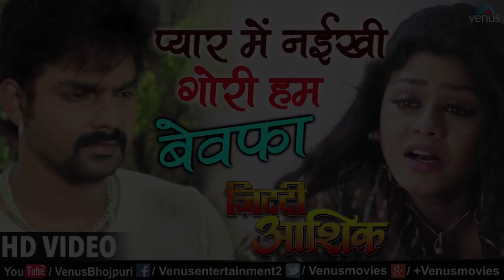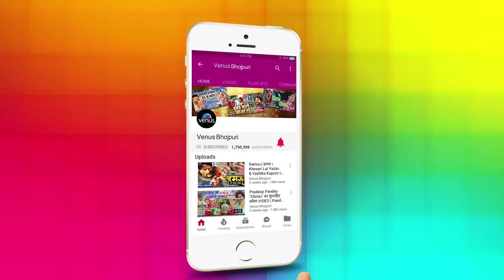Duniya Mein nkhe tohara Siva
Kehu Duniya Mein nkhe tohara Siva Ho